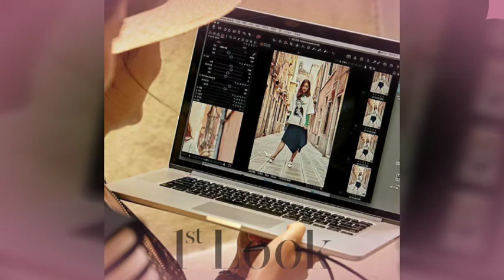Prototype - Shadows [NCS Release]